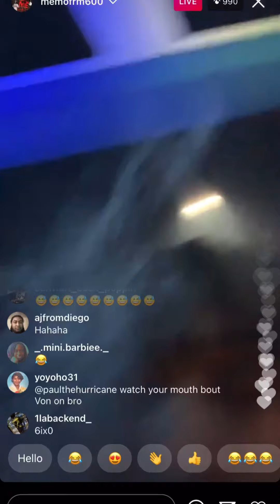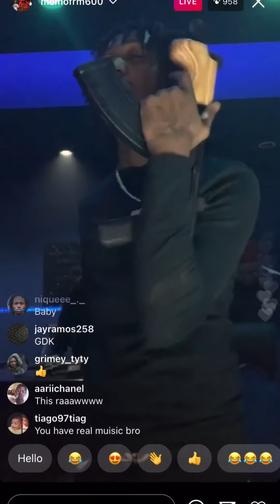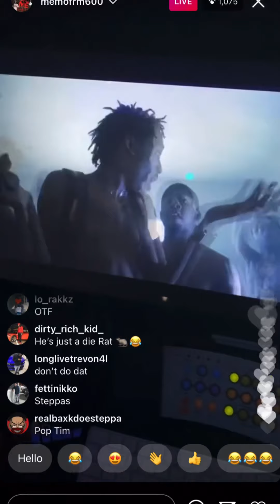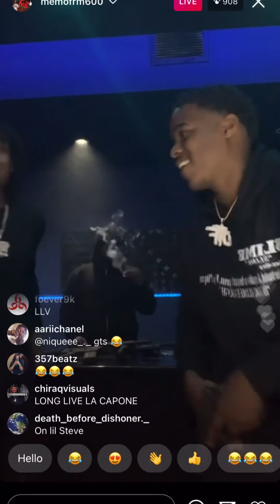Memo600 say he’d perform Quando rondo diss “duck yo show” in his hood for 50k